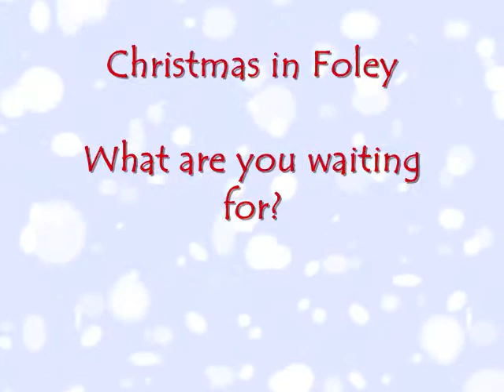CHRISTMAS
Lights and Christmas Trees are starting to go up to signal the Holiday Season is almost here.  Come Stay, Shop & Play in Foley, Alabama this year with your family.  What are you waiting for.